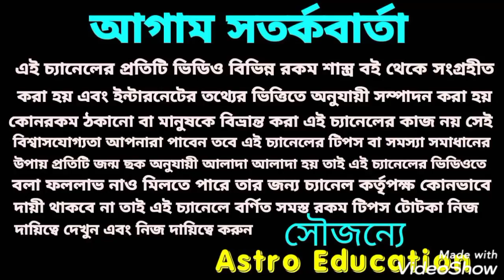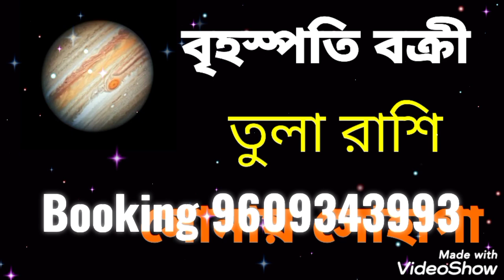বৃহস্পতি বক্রী তুলা রাশি সোনায় সোহাগা !